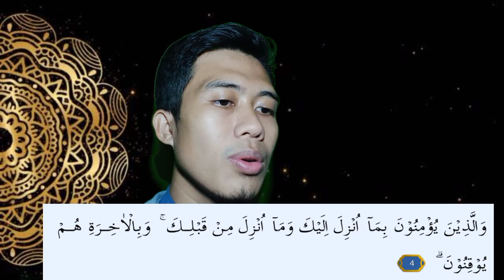Bacaan Surat Al-Baqarah ayat 1-5 Berirama dan Mudah Ditiru